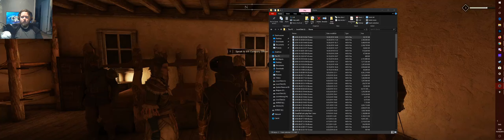Let's Play Greedfall Part #8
Fighting Bear Beavers, Negotiations and meeting a Sultan!